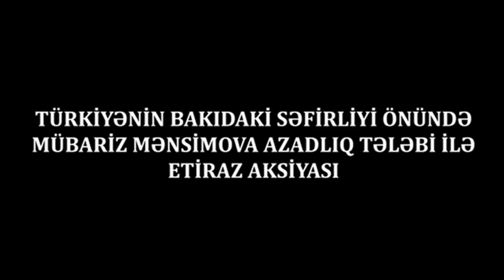"Mübariz kimi oğulu tutdular, erməniyə qaz verən, oğru Rövnəqi tutmadılar"-AKSİYADA GÖRMƏDİKLƏRİNİZ!